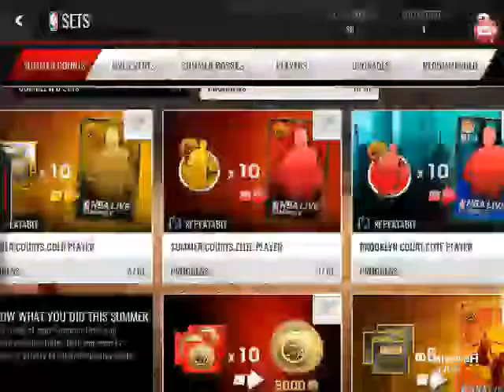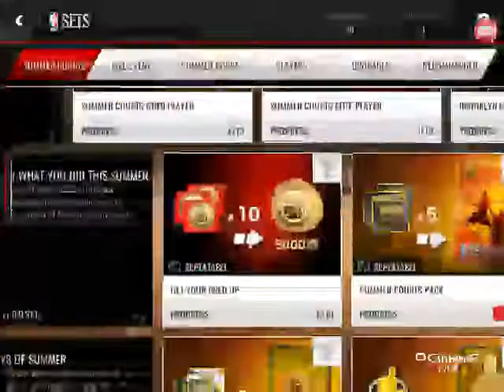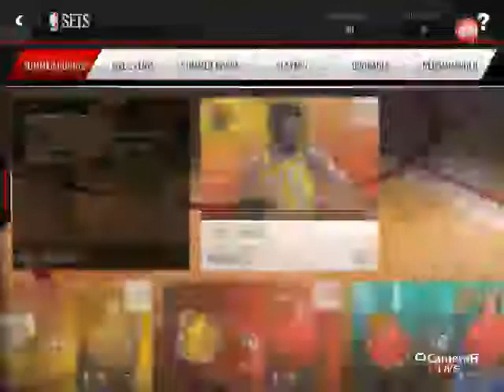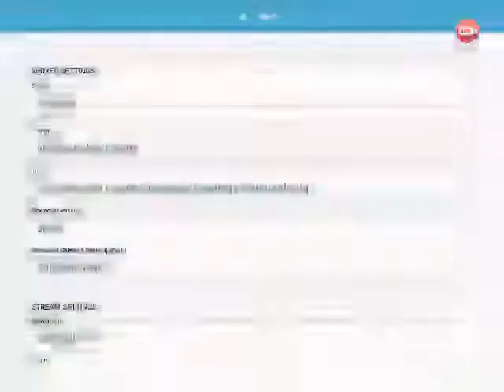nbalivemobile master's broadcast getting 88 Bernard king